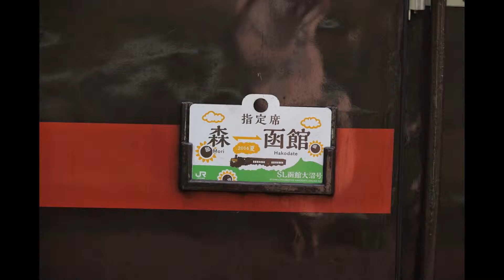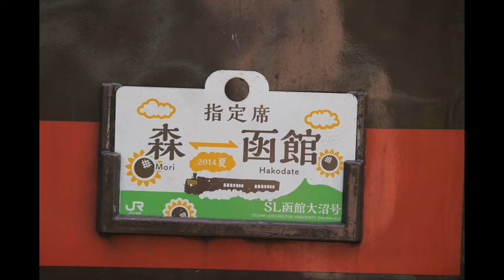ありがとう！SL C11207号函館大沼号 最後の勇士から・・・🚂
願わくば、来年以降もこの勇士を見たいですね？